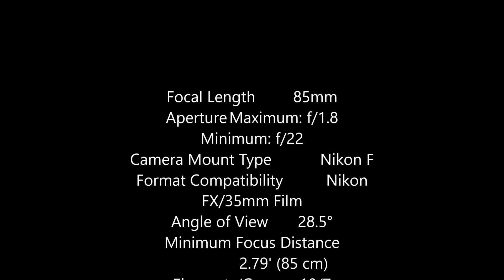Opteka 85mm f1.8 Spec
Opteka 85mm f1.8